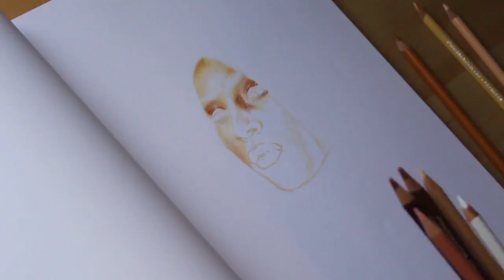Stefflon Don - Prismacolor Drawing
Sorry it's not finished, I just thought I would upload it anyway.

X